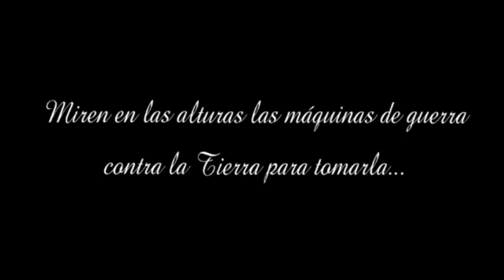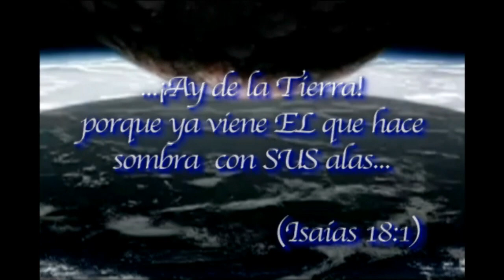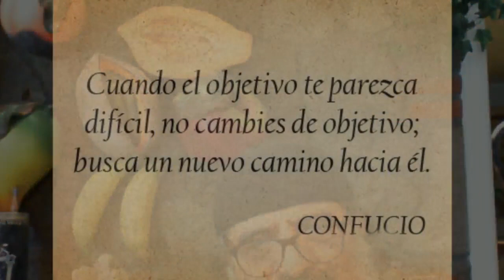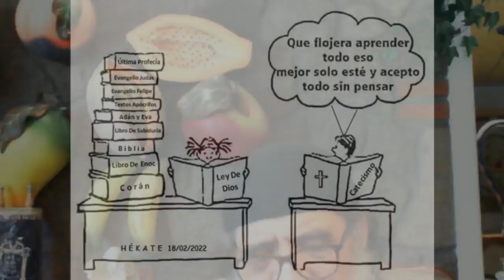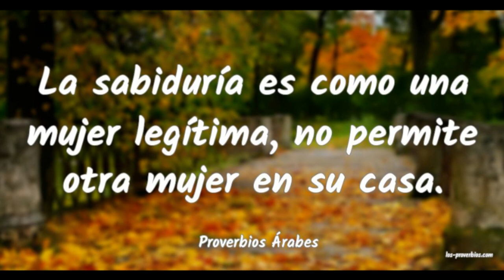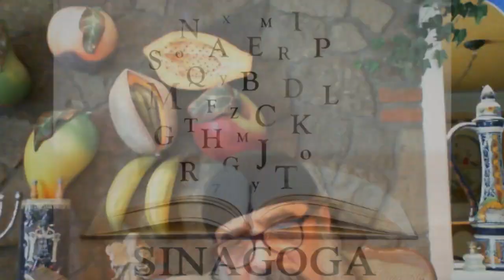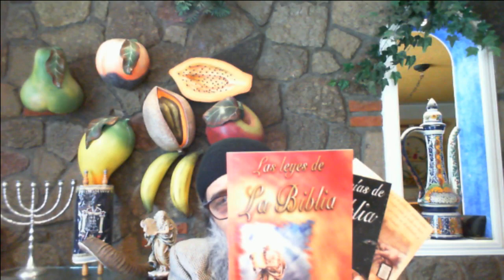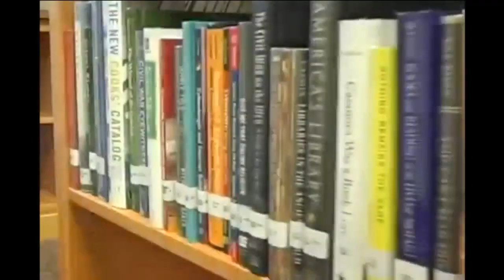LA BIBLIA, UNA EVIDENCIA EXTRATERRESTRE INNEGABLE Jorge Valderrabano PROGRAMA 384 (26/FEB/2022)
TESTAMENTO DE JOB, el tema que hoy en su primera parte se presenta en esta gran edición. En él se presentan maravillosas evidencias que sin duda maravillarán y complementarán nuestro conocimiento sobre la vida de Job.